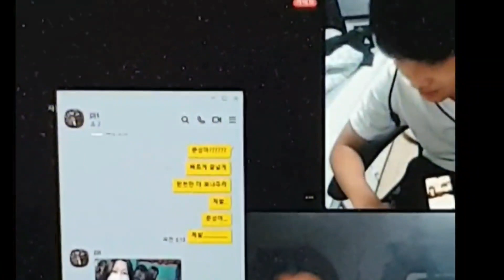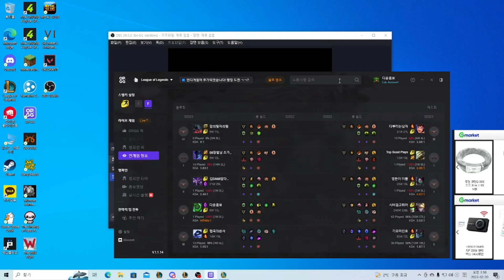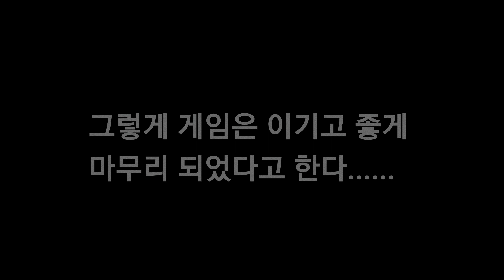전설의 출현1-2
노래:crayon